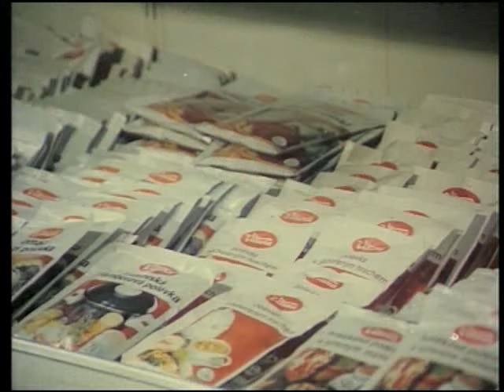Nők a pult mögött 2. rész Február - Jiřina, a zöldségeslány (1977)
A film története egy élelmiszerbolt mindennapjait mutatja be a 70-es évek Csehszlovákiájában, ahol fontos a barátság, az emberség és az emberek közötti kapcsolat. A film főszereplője Anna Holubová (Jiřina Švorcová). A frissen elvált Anna egy nagy áruházban kezd el dolgozni, ahol hamar megismerkedik a kollégákkal és elnyeri a dolgozók szimpátiáját is